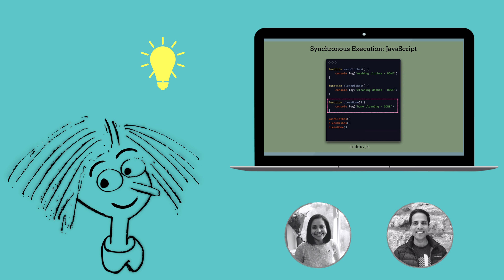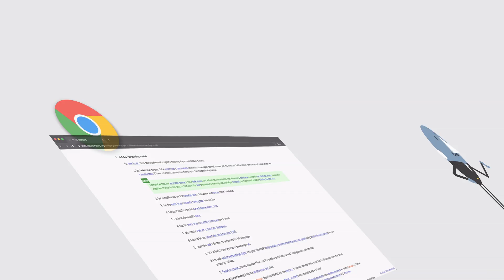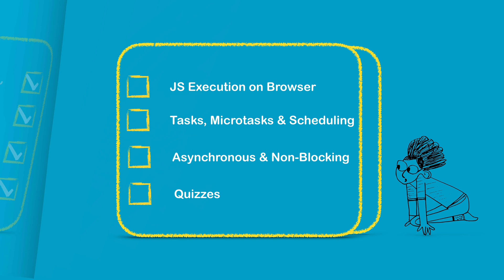Browser JavaScript and Event Loop - Course Overview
This course is designed to help you understand and answer these (and related) questions.

We start by showing how JavaScript is executed in run time, followed by introducing the ExecutionContext, Event Loop Processing Model, Browser Threading, and Processes. The course also covers the topics of blocking (synchronous) vs non-blocking (asynchronous) computations with hands-on code examples. We will demonstrate the limitations introduced by blocking computations and how to mitigate those challenges. You will learn how JavaScript code is handled by the event loop and how browsers such as Chrome schedule and prioritize code execution on the main thread.

Throughout the course, we will refer to the Chromium open-source codebase and official specification of HTML APIs and ECMAScript to assert the knowledge and understanding in this area. We will work on multiple programming problems and quizzes to deepen your understanding and retention of knowledge.

Understanding these topics separates a great developer from an average one! Just imagine, how far ahead you could be in your career once you can reason how asynchrony works in JavaScript.